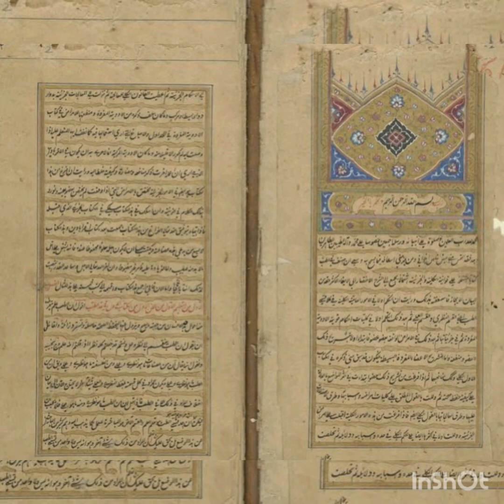Orta əsrlərin böyük təbibi Ibn Sina haqqında onlayn tədbir